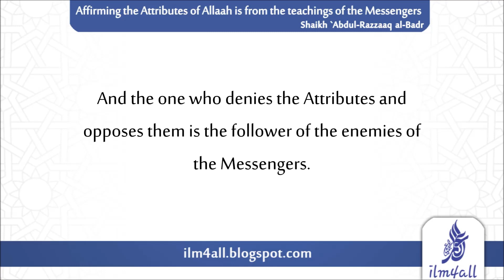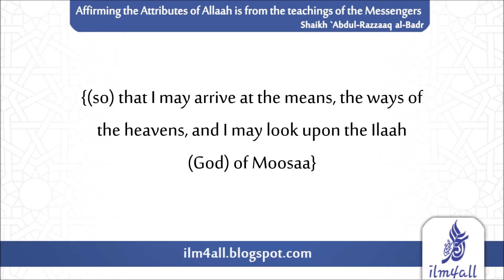Negating the Attributes of Allaah is like following Pharaoh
Shaikh `Abdul Razzaaq al-Badr